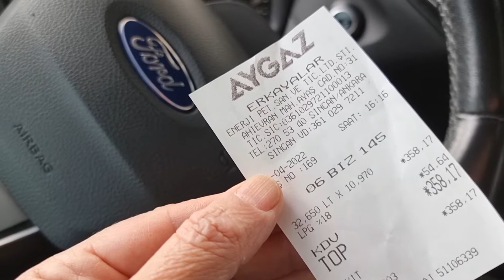KALORİFER TEMİZLİĞİ / KALORİFER PETEK TEMİZLİĞİ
LPG ALDIM, KEDI SEVDİK, TERAVIH KILDIK.
CEMAATLE NAMAZ KILIN 27 KAT FAZLA SEVAP ALIN.